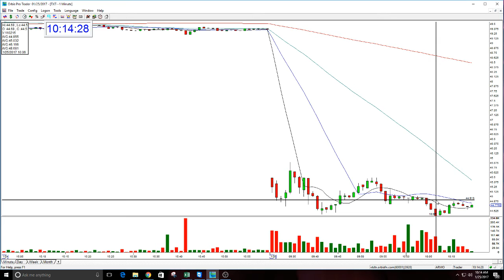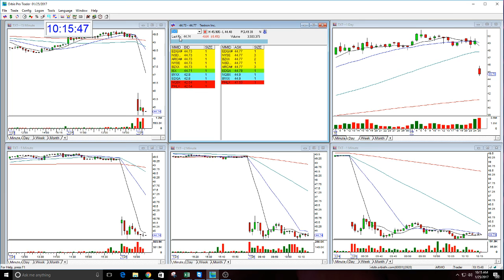TXT The Stock Swoosh Play Of The Day-1-25-2017